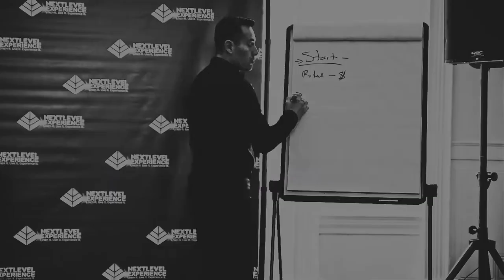Having a Successful Partnership in business and life & Takeaways from Alison Armstrong’s conference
In today's episode we share with you the biggest Takeaways from Alison Armstrong’s conference on keeping a successful partnership in business and life.

Raul and his wife Vivian Villacis host the God Money & Sex podcast, a business and relationship focused discussion forum that shares insights into what it takes to be a successful businessman while maintaining balance in your intimate relationships.  You can have it all and Raul is the man who can help make it happen for you.